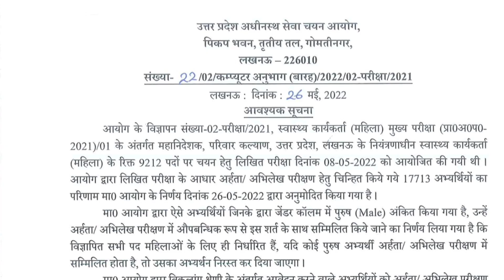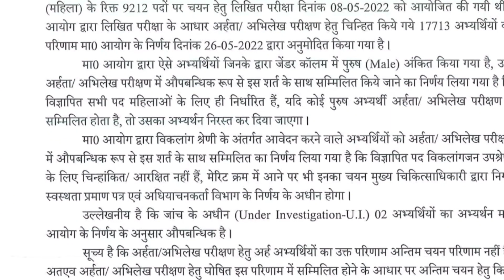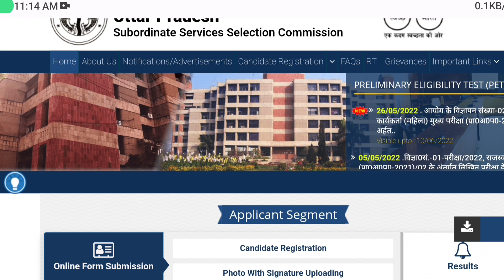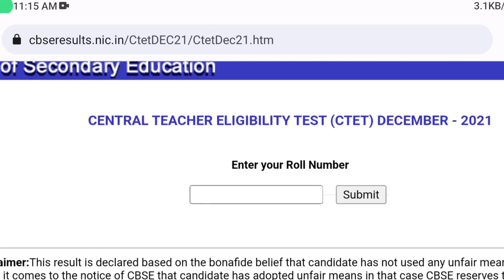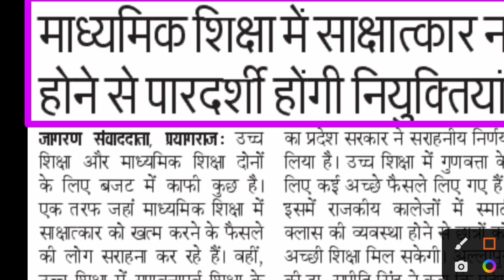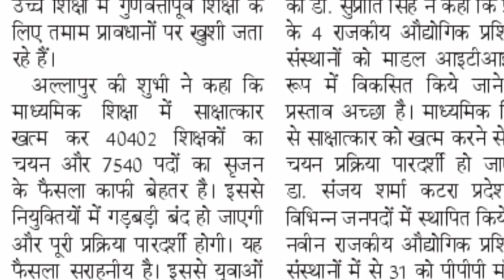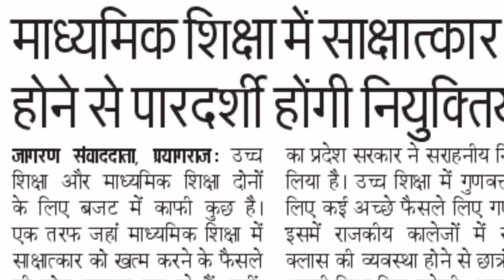UP Lekhpal Admit Card Download | TGT PGT 2022 Notification | CTET 2021 Revised Result जारी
UP TGT PGT 2022 Notification Latest News
• COMBO PACK OF 3 BOOKS
•Uttar Pradesh Gram Samaj Evam Vikas
• UPSSSC Rajaswa Lekhpal Guide
•UPSSSC Rajaswa Lekhpal Practice Sets Book

Description About this Video :

Today In this Video I have discussed about UP TGT PGT New Vacancy 2022.

Topics Covered :

UP Lekhpal Admit Card Download
TGT PGT 2022 Notification
CTET 2021 Revised Result